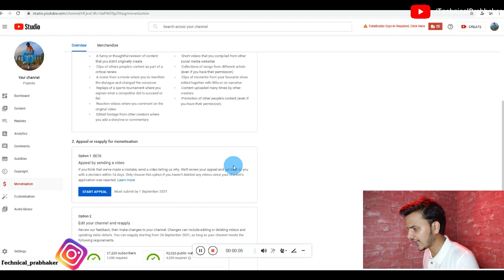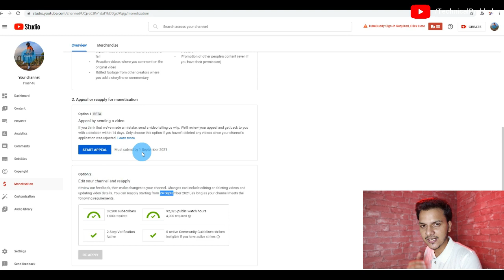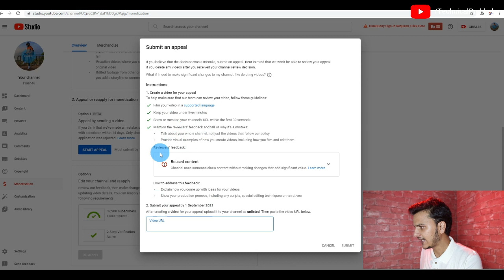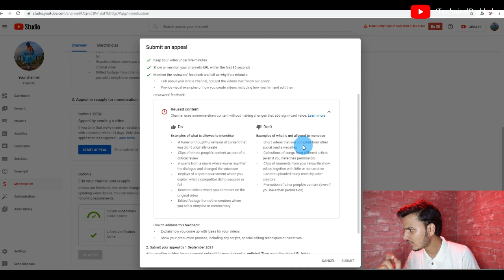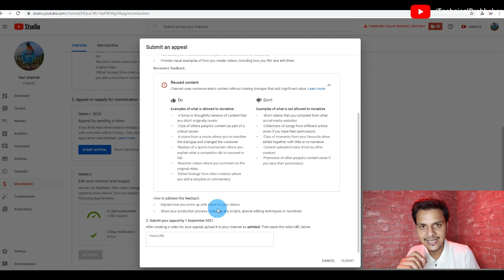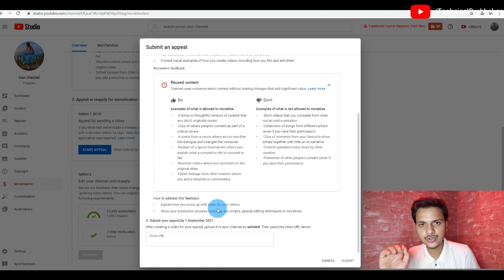Reused Content Monetize! How to apeal for monetization full process step by step 2021 || Hindi/Urdu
My Equipment

Cover Topics :-